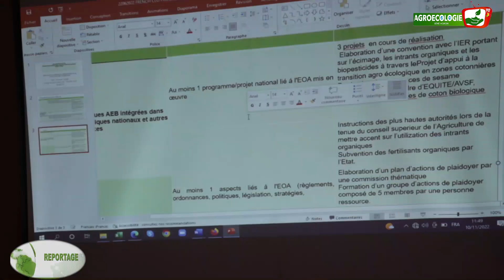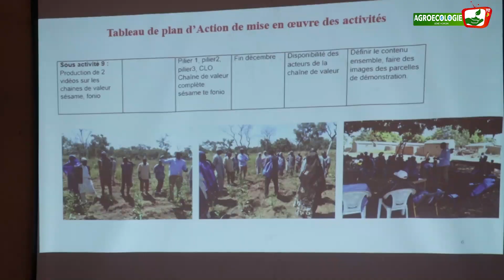Rencontre de membres de la plateforme Agriculture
Atelier de concertation des acteurs d'Agriculture Écologique et Biologique  au Mali /  Label SPG Bio Local